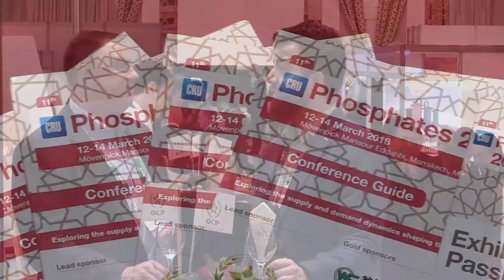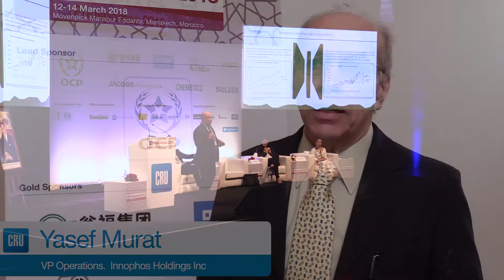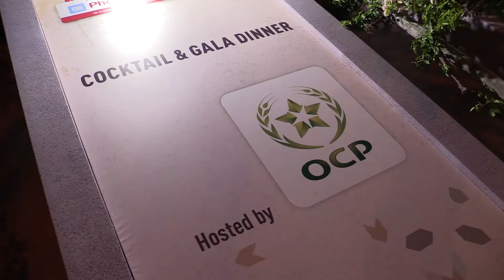CRU Phosphates 2018 Conference Video